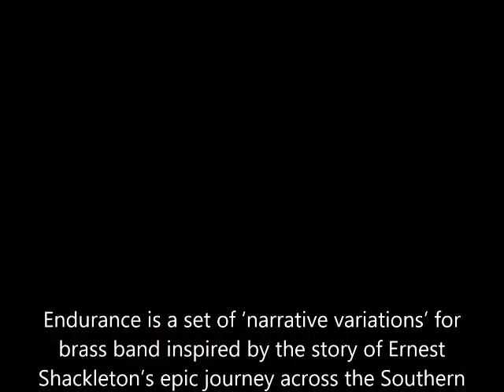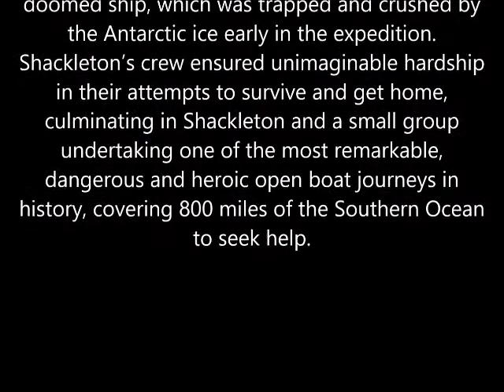Littleport Brass performing Endurance by Andrew Baker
Littleport Brass performing Endurance by Andrew Baker in Manea British Legion on Sunday 1st March 2020. This was 20 days before the band should of performed this at the London and southern counties area championships and still had lots of work to do on the work before they would of taken the stage. Sadly the area was cancelled 8 days before it should of taken place and the hard work the band and many other bands had done will not be performed this year. So we thought we would release this performance to our followers